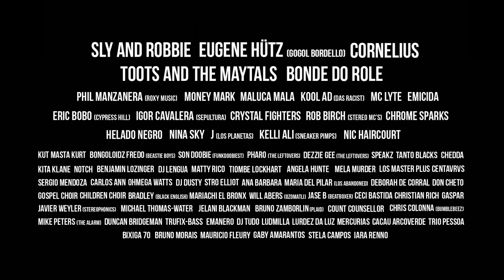Compass (Album Teaser)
Compass, the collaborative album from Mexican Institute of Sound + Toy Selectah, recorded around the globe and featuring 80+ collaborators!  Look for it in 2016.